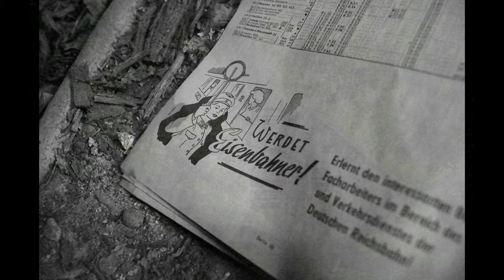Verlassenes Rittergut & Herrenhaus | 038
In Folge 38 zeigen wir Euch, wie wir vermuten, ein Rittergut. Leider haben wir trotz intensiver Recherche keine Informationen über das Areal herausfinden können. Solltet Ihr also Infos über dieses Objekt haben, dann schreibt sie doch bitte in die Kommentare. Das Gelände war ein Zufallsfund und ist vermutlich schon einige Jahrzehnte ungenutzt dem Verfall überlassen.

Insgesamt sind es mehrere Gebäude wovon lediglich drei derart verfallen sind dass eine genauere Erkundung nicht weiter möglich war. Die anderen Gebäude werden von einem Landwirt genutzt und sind in gutem Zustand.

Den Rest erfahrt Ihr im Video!

OUR EQUIPMENT

2x NEEWER CN160 LED VIDEOLIGHTS